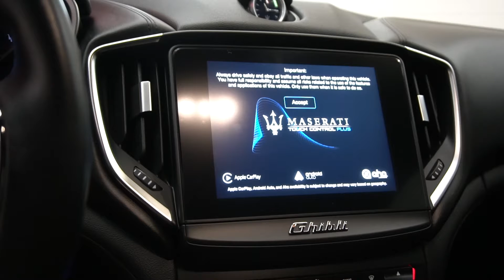2018 Maserati Ghibli S Q4 CUSTOM ($93K MSRP)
FULLY LOADED and pristine 2018 Maserati Ghibli S Q4 finished in Nero over full leather interior. One of a kind Maserati - over $93K MSRP.

We are proud to present this custom 2018 Maserati Ghibli S Q4. This car is a clean Car Fax perfect example of a heavily optioned Ghibli S Q4 with one of the highest MSRP's we have ever seen.

- Black Leather Sport Steering Wheel
- Natural Drilled Leather Interior

We started with a low millage pristine Ghibli S Q4 Maserati executive vehicle and gave it the Rosso Corsa treatment with our signature "chrome delete package". This car stands out wherever you go. custom 22" gloss black staggered wheels and tires make this Ghibli one of a kind. It has the highly desired 3.0-liter, twin - turbocharged V6 engine with 404hp. Amazing, unique car with unbelievable performance!

Rosso Corsa Chrome Delete Package:
- Grill
- Front Spoiler
- Daylight Running Lights Frame
- Emblems (Trunk)
- Emblem (Grill)
- Tail Lights
- All Maserati Badges
- All Air Intakes
- Window Trim
- Door Handle
- 3M tint front and rear windows including back window

- 22" Staggered Custom Wheels + Tires

The car was ordered with the highly sought after full leather option. This Ghibli S Q4 comes loaded with options such as:

- Eight-speed tiptronic transmission
- Sport Package / Sport Setting Suspension $1100
- Inox Sport Foot Pedals
- Extended Leather (Pads, Armrest, Hand) $950
- Steering Wheel Leather $1000
- Alcantara Headliner

- Stock #: R1871

We offer very attractive long - term financing up to 144 months and leasing on most of our pristine vehicles.

Rosso Corsa Showroom:

We are not only known for our amazing selection of unique vehicles but also for our state of the art indoor showroom. All of our pristine vehicles are displayed in an climate controlled environment and we welcome you to experience them. Everything we do is about service, quality and relationships. We pride ourselves to provide a hassle free, no pressure sales environment.

We are located in the heart of Orange County within minutes form the John Wayne Airport. Come visit us and you will see why enthusiasts around the world consider us a destination rather than a dealership.

Rosso Corsa Easy Financing:

We have a wealth of knowledge and expertise to help you on your way to owning your dream automobile and motorcycle. Rosso Corsa will make organizing your finance a trouble free affair. With access to several finance companies, we will provide you with the best options to suit you and help you make the best decisions for your finance solution. We work with banks and credit unions that specialize in automobile and motorcycle financing and offer a wide range of options to fit your budget.

Only someone who knows how you feel when you hit the starter button understands that hitting the road ASAP is your biggest concern. That's why we make it easy. Beyond traditional financing and leasing we also offer special finance and lease programs with up to 144 months terms.

Rosso Corsa Easy Purchase and Delivery Process:

We are all about service. Our network of experienced transporters can deliver your new car or motorcycle to you anywhere in the world. We have a multilingual staff that can help facilitate any request and provide lodging, dinging and shopping recommendations.

Ask us about our customization services. Our staff can help with anything from window tinting, vehicle wraps, paint protection films, custom wheels, body kits and performance enhancing upgrades. We are known for our signature Rosso Corsa Black Out package. If you are not able to come in, no problem. Ask us about our video call service. We can setup a private video call to show you your new vehicle in great detail.

Meet your Rosso Corsa Team on Instagram, Facebook and YouTube.

CUSTOM WHEELS / BLACKOUT / S Q4 TRIM